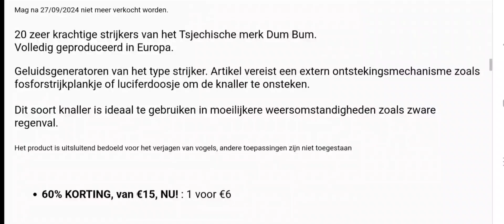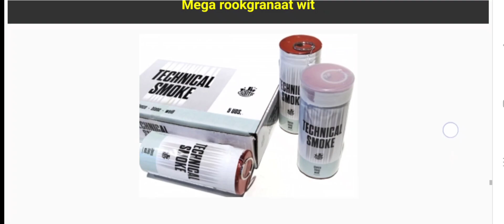UITVERKOOP WEGENS VERBOD DIT VUURWERK WORD VERBODEN LOOTS BELGIË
UITVERKOOP WEGENS VERBOD DIT VUURWERK WORD VERBODEN IN BELGIË BAARLE HERTOG LOOTS en al illegaal in Nederland